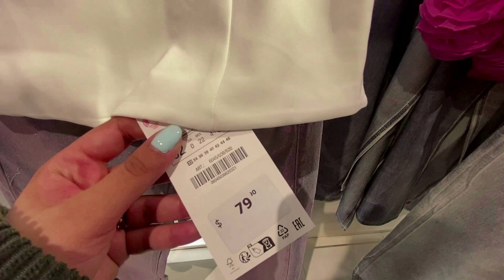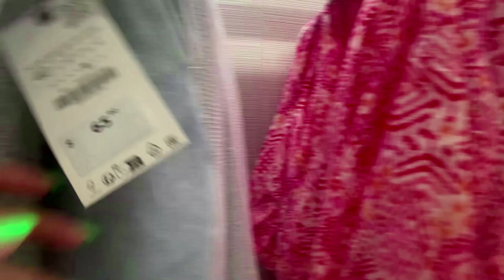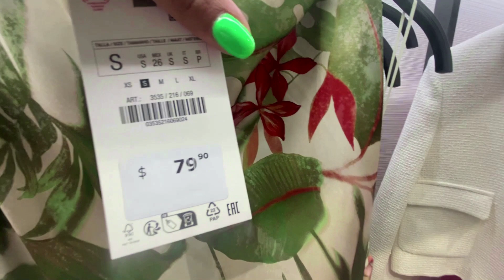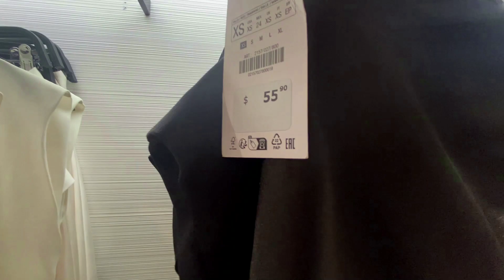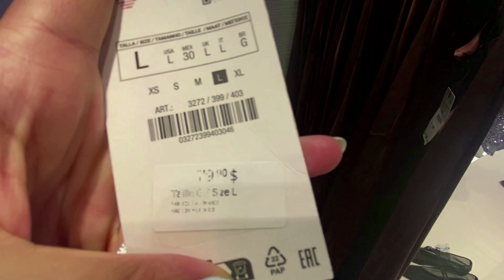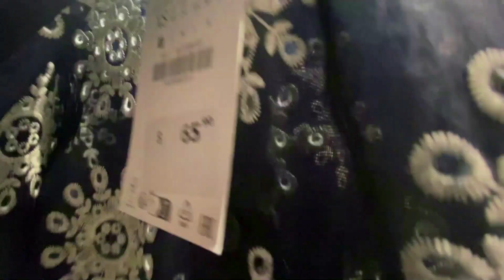ZARA BEST WOMEN'S NEW COLLECTION //Fall Collection 2024 !!